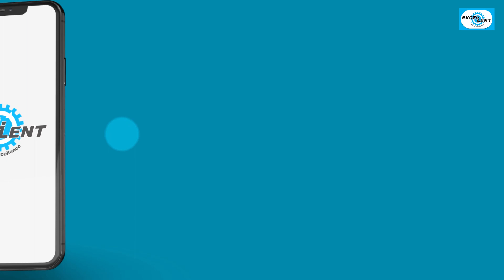Institute for Plasma Research II 2021-22 Electrical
आप सभी विद्यार्थियों का आपके अपने चैनल Excellentvision Technical Academy में स्वागत है .यह चैनल आप सभी लोगों के लिए free of cost content provide करता है.
इस चैनल के माध्यम से बहुत से एग्जाम जैसे कि
SSC JE, RRB JE,UPPCL JE/AE,UPRVUNL JE/AE,UPMRC,PGCIL,NTPC,DRDO,ONGC
And other state AE /JE  जैसे एग्जाम की तैयारी कराई जाती है.

PRAYAGRAJ OFFICE
Near IERT ground,
Om Gaytri Nagar, Prayagraj (U. P.)

LUCKNOW OFFICE
8B, Mahalaxmi marriage lawn sector 8,
Indranagar, Lucknow (U.P.)
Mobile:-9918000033